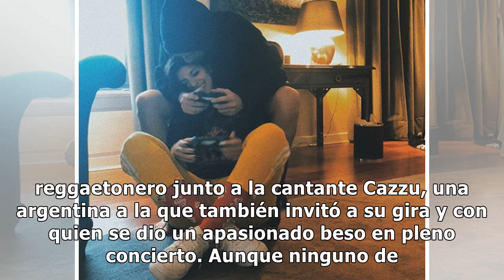Bad Bunny se luce con mujer, ¿olvidó a Natti Natasha tras candente baile? [FOTOS]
Natti Natasha estuvo de invitada en los conciertos de Bad Bunny por su gira en Puerto Rico. Llamó la...